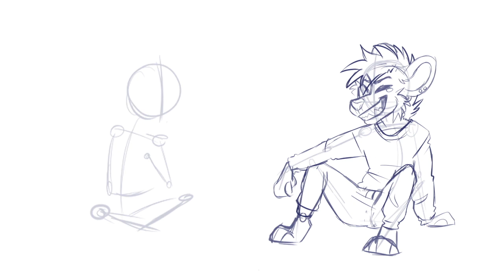Cleaner Air [SPEEDPAINT]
whew its been a while since I uploaded here! I got a new tablet but unfortunately due to a weird glitch I can't figure out how to fix im not able to screen record on it. I'll try and work it out but for now I hope timelapses are okay!!

This was just a quick shading/lighting practise piece featuring Xanga and Murphy :3
Character credits: Belongs to RatVoiid
Time spent: 3hrs
Programs: Clip Studio Paint - QuickTime Player - iMovie
Tablet: XP-Pen Artist 12
Songs:

Cleaner Air - Yeek

Adventures In My Back Garden - THURDEYE
End of the World - THURDEYE